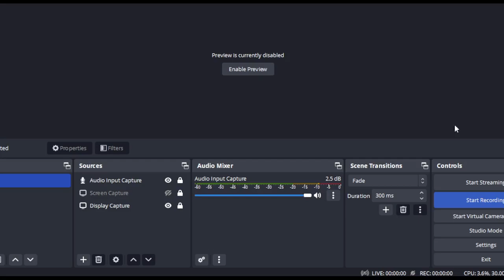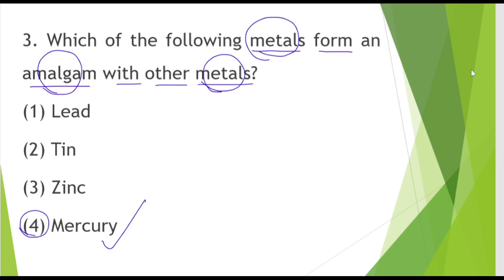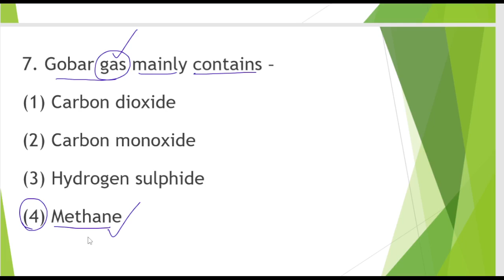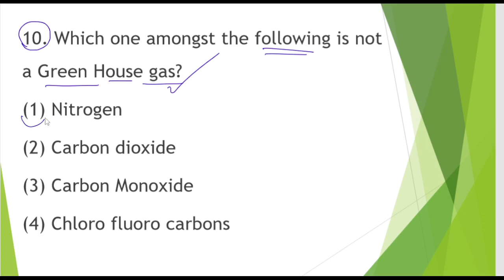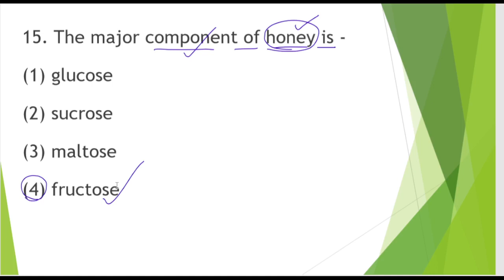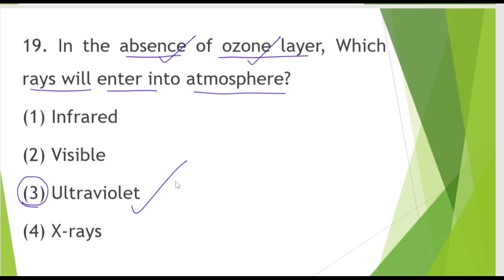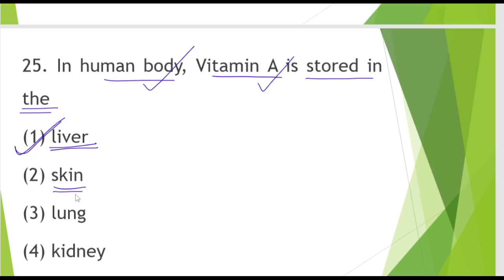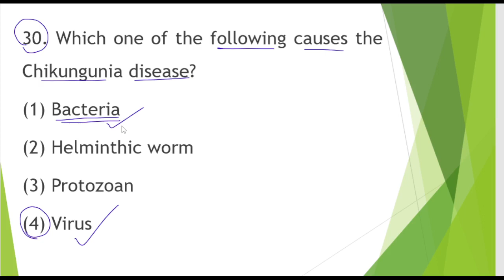Science MCQ Practice for RI ARI AMIN Fireman Forest guard || OSSSC Exams Odia